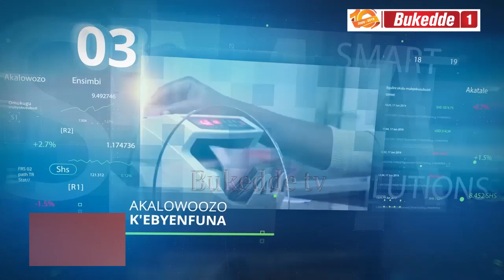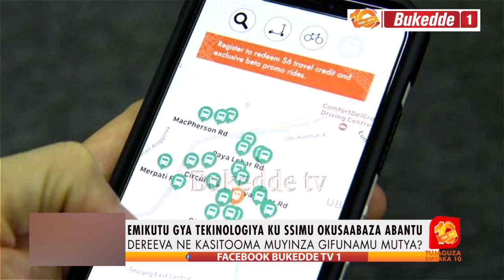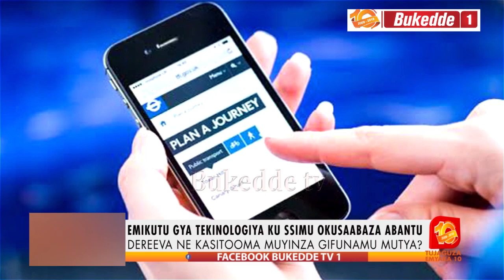Ensimbi n'emirimu: Emikutu gya Tekinologiya ku ssimu kusabaaza.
Kasitooma n'omusabaaze mugifunamu mutya?

Omumbejja Leillah Ndagire